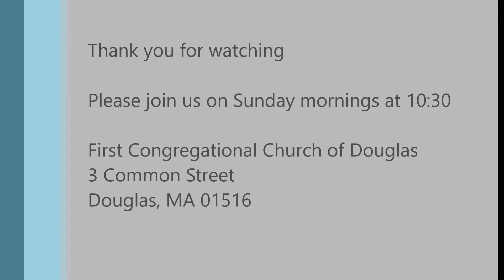February 17, 2019